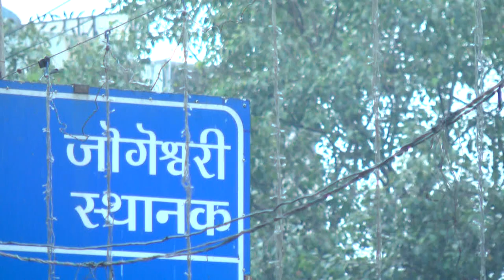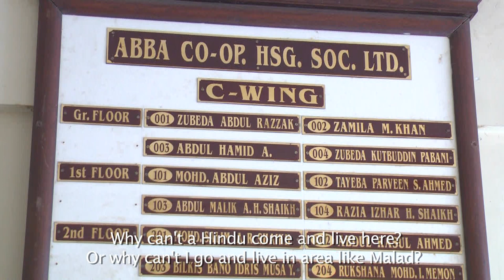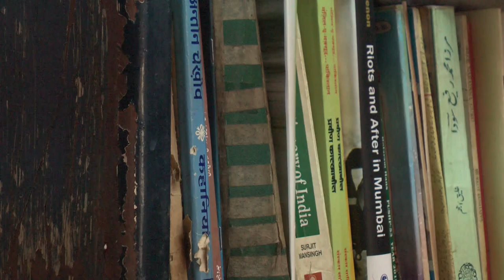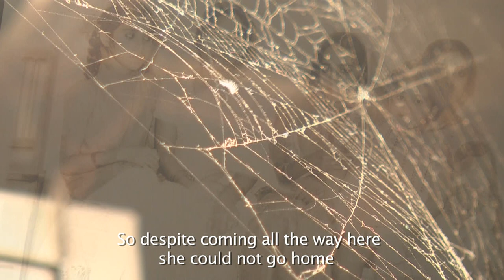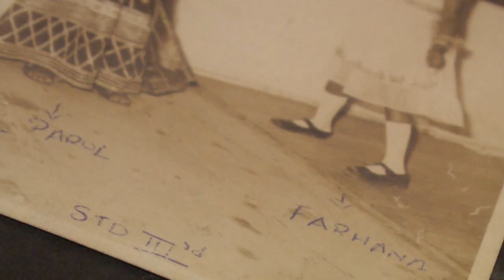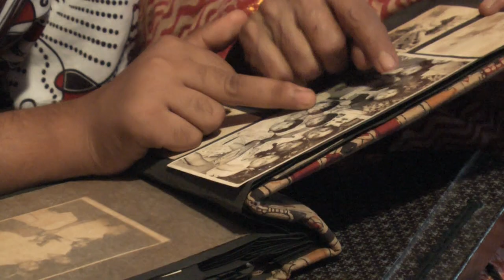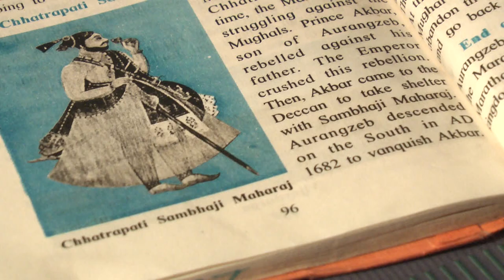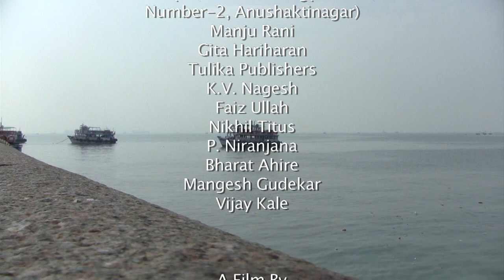Badalte Nakshe (Changing Maps)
Badalte Nakshe (2013) traverses the tenuous realm of children, memory and the riots of 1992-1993 in Bombay. The film follows Farhana Ashraf, a teacher and a writer in an attempt to explore the constructed histories of two generations. 20 years after the riots, how do the people who were children then remember the lived experience of the riots?

Directors:
Nithila Kanagasabai
Nitya Menon
Archana Sadar
Likokba